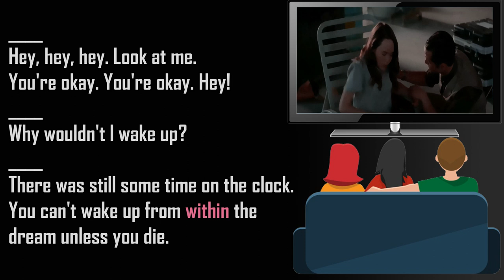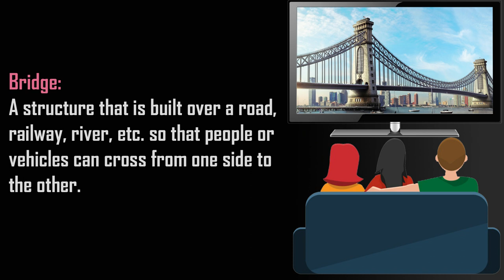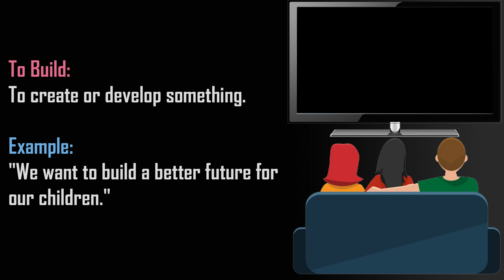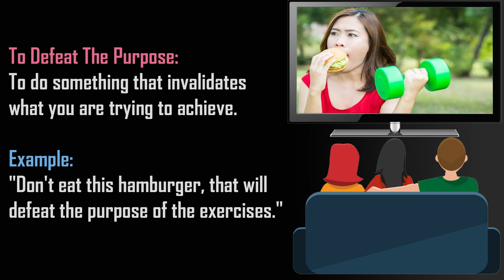Study English With Movies - Inception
How to learn English with fun?
By watching movies and series.
Improve your English by listening fast English conversation with native speakers.

MOVIE:
Inception (2010)

In this lesson, you will practice your English with Leonardo Dicaprio.
There are 2 steps in this lesson.
Step One - Watch a scene with subtitles.
Step Two - Learn new English vocabulary.

Although most countries have their own language, English is the language that unites the whole world.
The English language is everywhere.
So why not learn English and be less dependent on translators?